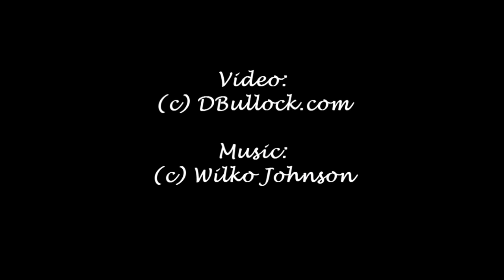Wilko Johnson Pt2 (19th Lee Brilleaux)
19th Lee Brilleaux Memorial Concert at the Oysterfleet on Canvey Island in Essex. Part 2.